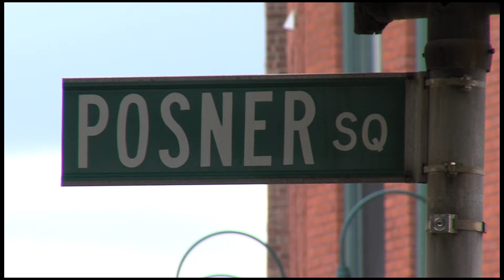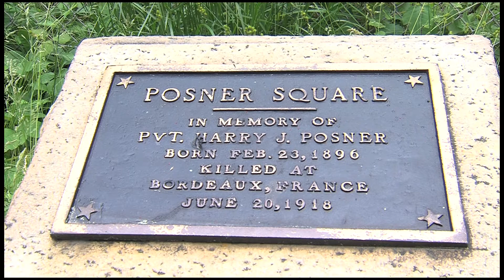Harry J. Posner - Worcester Hero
On the 100th Anniversary of the US entering World War I learn about the namesake of Worcester's Posner Square, Pvt. Harry J. Posner.